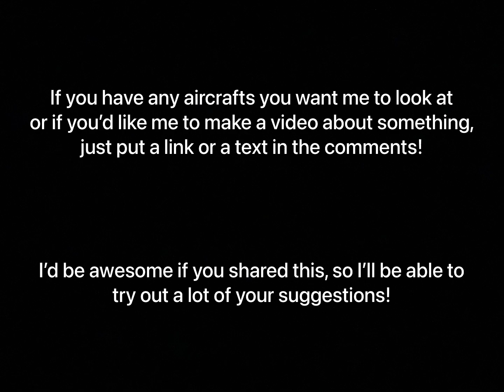This one is for you (Preferably SimplePlanes)